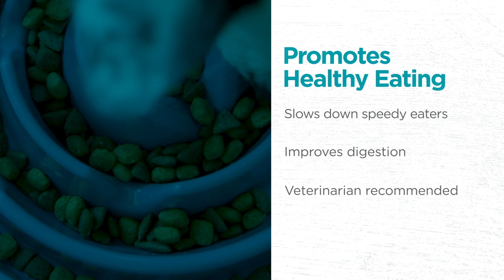Outward Hound Fun Feeder Slo-Bowl - Up To 10X Slower Feeding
Outward Hound uniquely designed Fun Feeder dog bowls feature meal-lengthening ridges to help slow down your dog’s eating time by up to 10X!